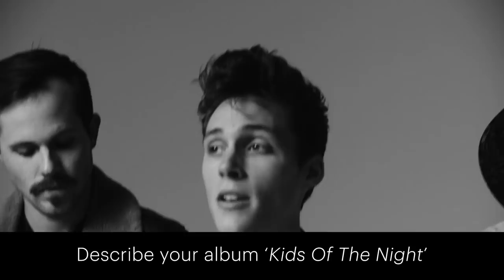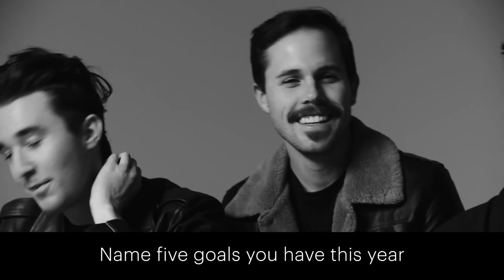Spindle Meets: Weathers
4 members, 1 sound— Weathers is an alternative/ indie rock band born in Los Angeles, California. With hit songs like Happy Pills and their latest banger, Dirty Money, this quartet makes music surrounding themes of self-value and self-discovery that draws in crowds from everywhere.